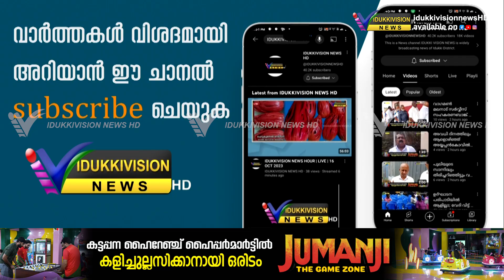മഴ ശക്തിയാർജിച്ചതോടെ മലയോരം മണ്ണിടിച്ചിൽ ഭീഷണിയിൽ